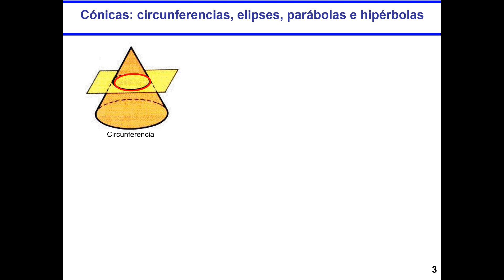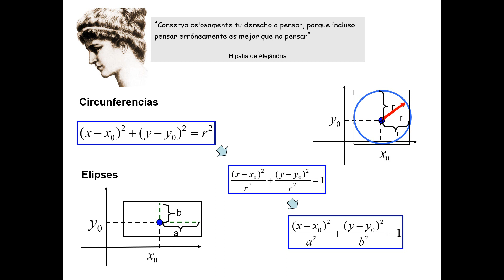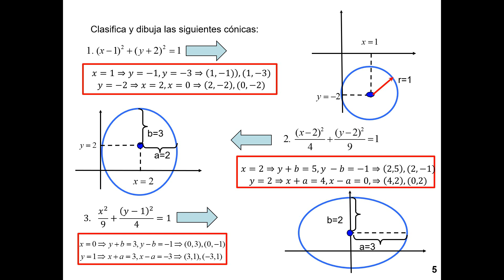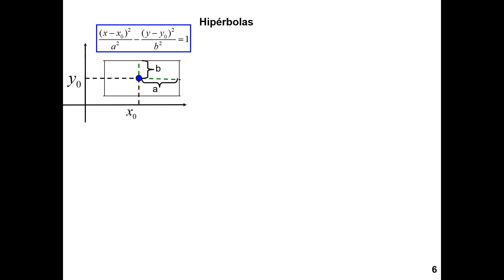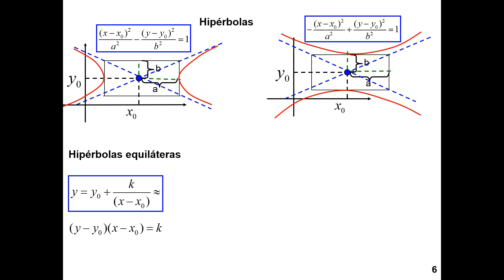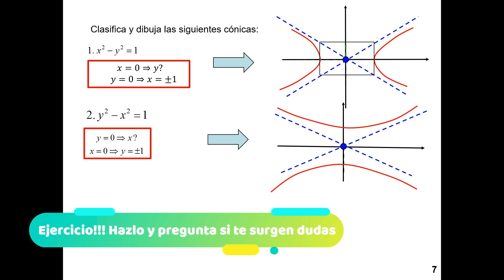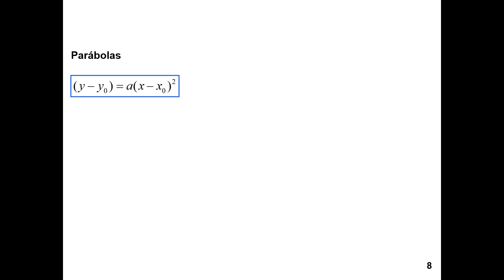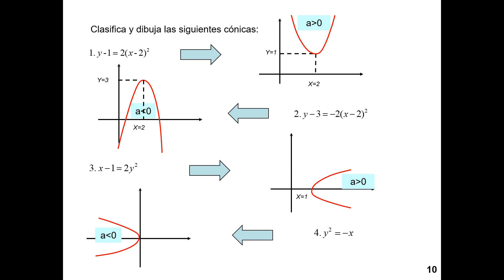Matemáticas Brick 4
Último vídeo sobre funciones.